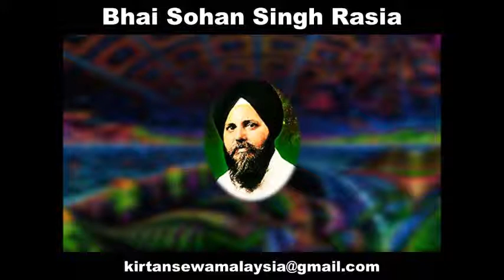Bhai Sohan Singh Rasia - Har Jan Raakhe Gur Gobind